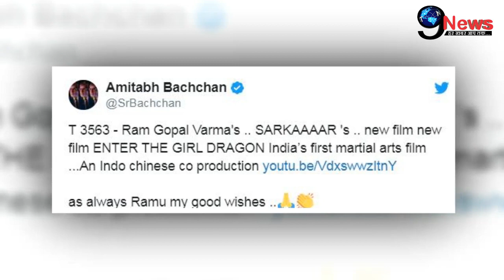फिल्म 'एंटर द गर्ल ड्रैगन’ का ट्रेलर देख अमिताभ बच्चन दिया ऐसा रिएक्शन, स्टंट देख बिग बी हुए हैरान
Voice Over - Pranshi
Editor - Mohit